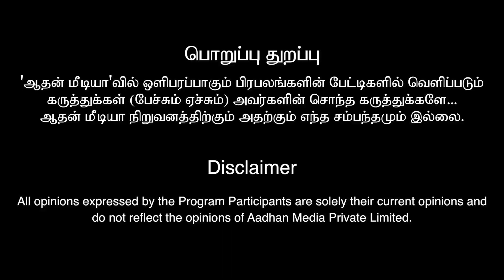பொண்ணுங்க பெத்த அப்பாவ கூட நம்ப முடியாது | Chiththa Movie Vadivelu Exclusive Interview